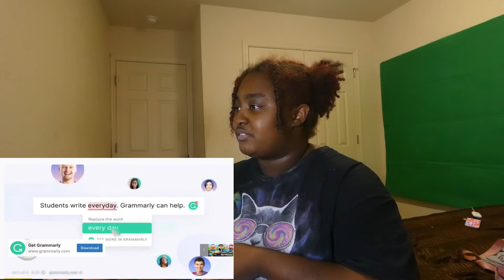Jeffy 16th Birthday Reaction